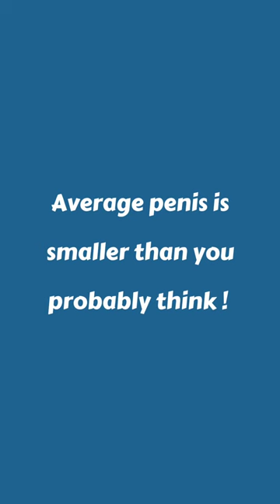𝘼𝙫𝙚𝙧𝙖𝙜𝙚 𝙥𝙚𝙣𝙞𝙨 𝙞𝙨 𝙨𝙢𝙖𝙡𝙡𝙚𝙧 𝙩𝙝𝙖𝙣 𝙮𝙤𝙪 𝙩𝙝𝙞𝙣𝙠 !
𝘼𝙫𝙚𝙧𝙖𝙜𝙚 𝙋𝙚𝙣𝙞𝙨 !   @sex_in_formation9849